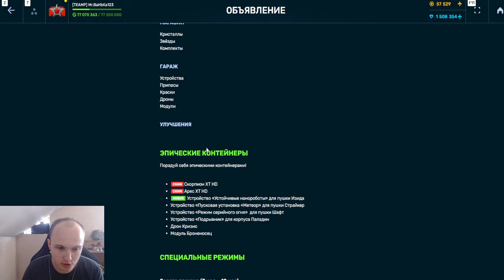ОСТАНОВИСЬ! ПОСМОТРИ и НЕ ТРАТЬ КРИСТАЛЛЫ НА ЭТИХ СКИДКАХ ЧТОБЫ ПОЛУЧИТЬ БОЛЬШЕ В ТАНКАХ ОНЛАНЙ